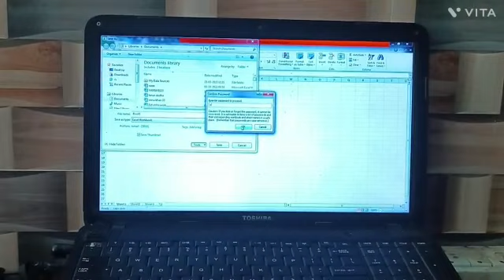how to create password in ms excel file #